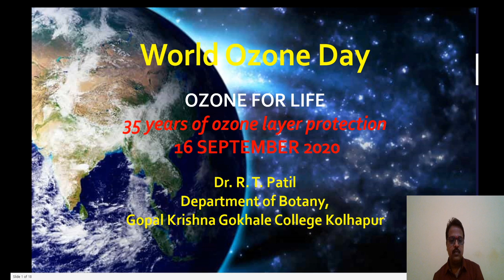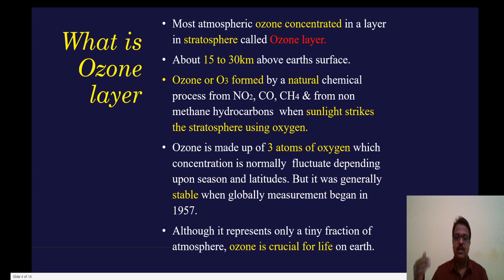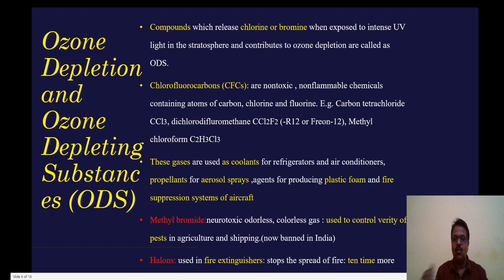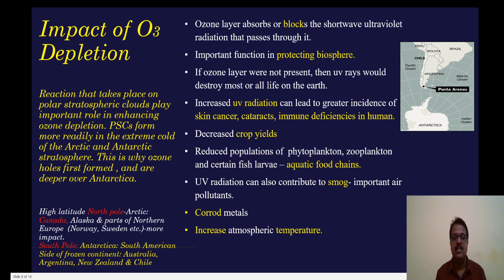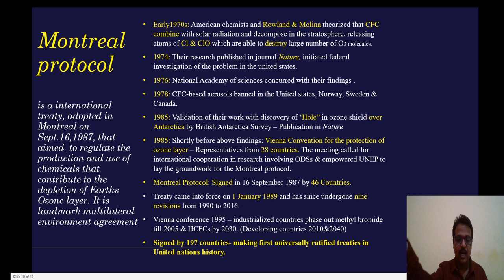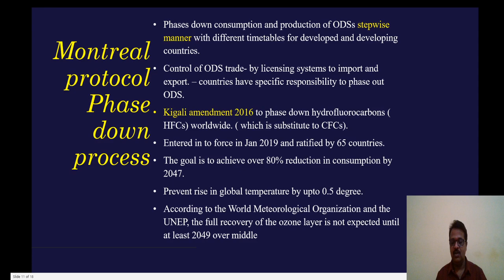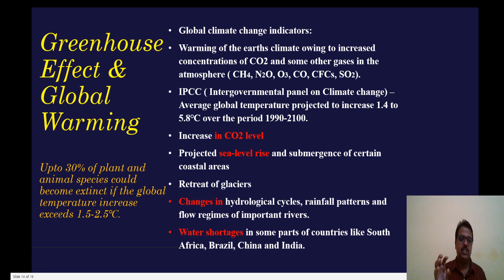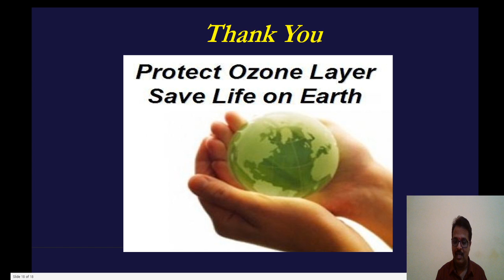World Ozone Day 2020 - Dr. R. T. Patil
Every year world Ozone Day is celebrated commemorating the date 16th Sept. 1987, on which the Montreal protocol on substances that deplete the ozone layer was signed.
This video lecture elaborate the importance of OZONE FOR LIFE.